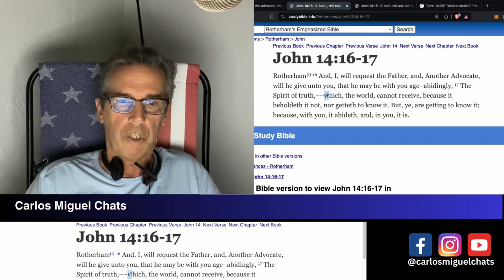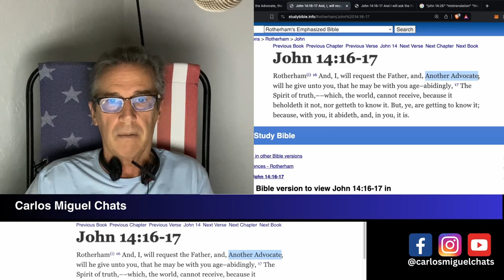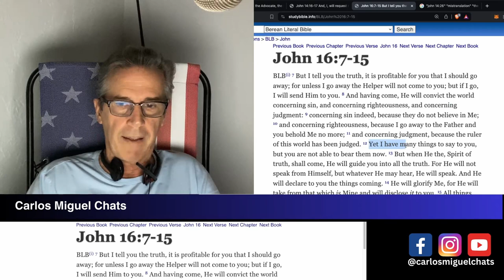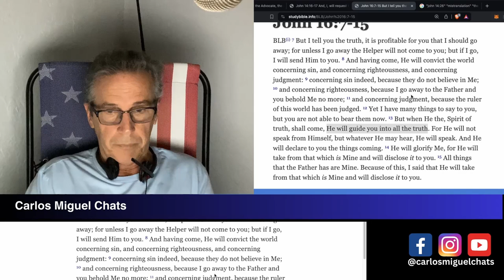Who is The Paraclete Part 1